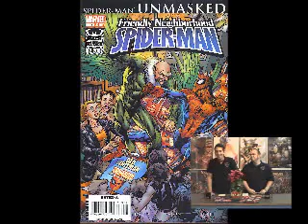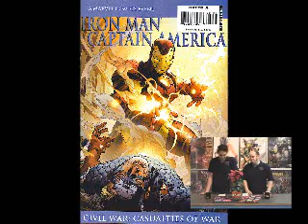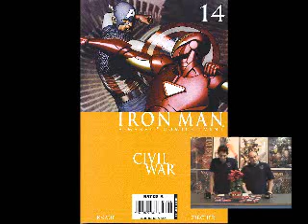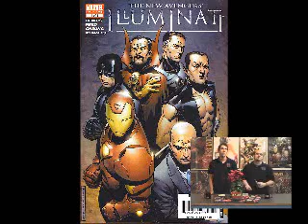Comic Blender Issue #18---Reviews Dec 20th--1st 10 mins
First ten minutes of the comic blender show!